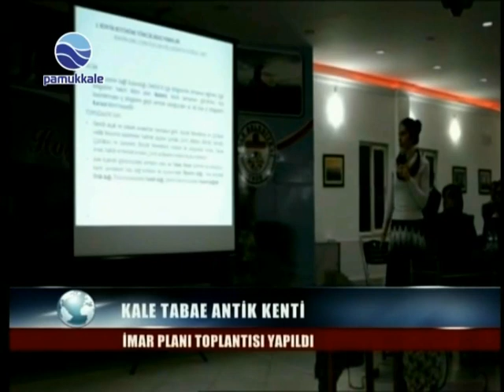KALE TABAE ANTİK KENTİNDE , İMAR PLANI TOPLANTISI YAPILDI..